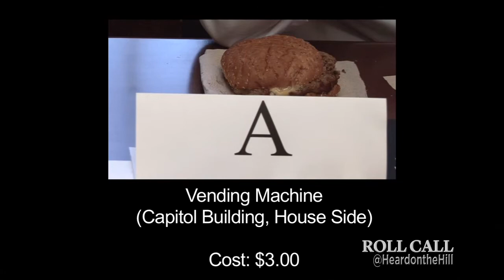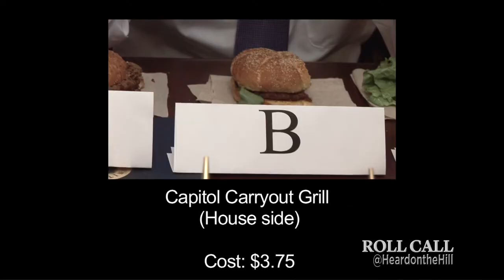Flashback: Jason Chaffetz Eats a Burger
With the speaker race heating up on Capitol Hill, Heard on the Hill is reminded this week of one candidate’s lesser-known skill: taste-tester extraordinaire.

Amid  “burgeoning” burger options on Capitol Hill in early 2010, HOH set off to investigate how a new vending machine burger compared to all the rest.

“To test it out, we enlisted Rep. Jason Chaffetz, R-Utah, a self-proclaimed burger aficionado, for a blind taste test,” reporters Emily Heil and Elizabeth Brotherton wrote in the original story. “Chaffetz has serious beefy bona fides: He’s made a study of the town’s best burgers, proclaiming his favorite to be from Five Guys, and often tweets about his burger runs.”

Chaffetz tossed his hat into the ring for speaker over the weekend, but only time will tell how his Guy Fieri-like testing skills could impact his speakership prospects.